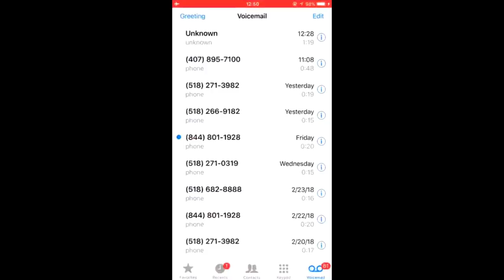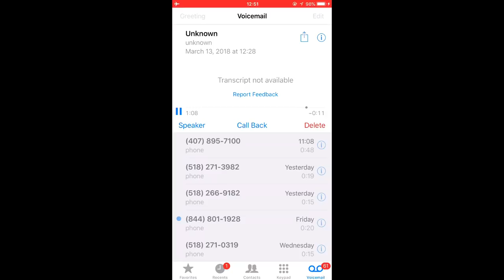Mysterious voicemail message gives Military codes :: Danger SOS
"Danger SOS it is dire for you to evacuate be cautious they are not human SOS danger SOS," is the translated message.

What did this guy receive, launch codes or someone playing a game?  What do you think??